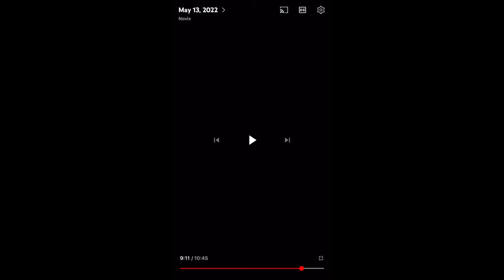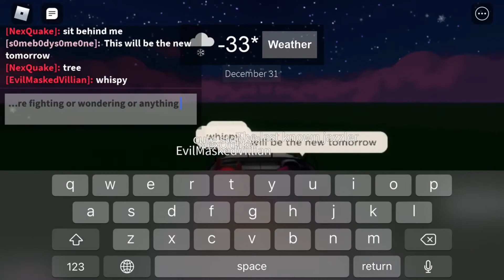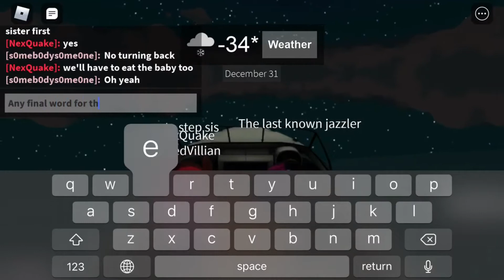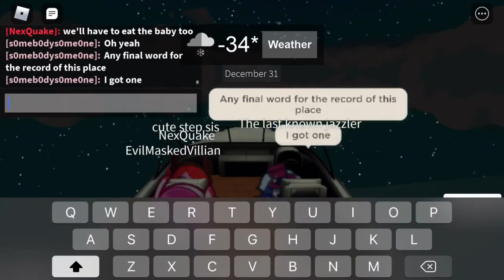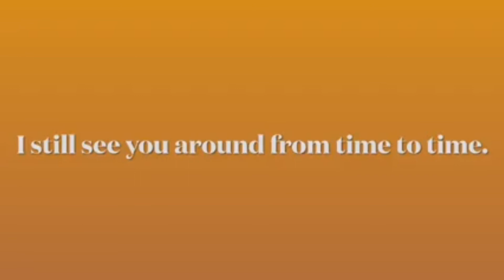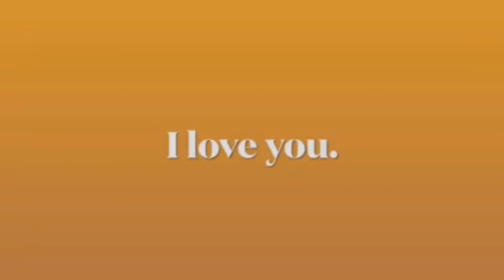In The Event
the coldest night of my life